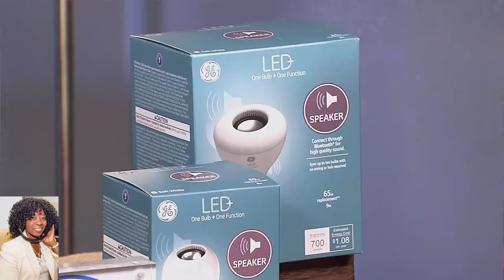Holiday Hacks Interview courtesy Save A Lot, Edible & GE Lighting